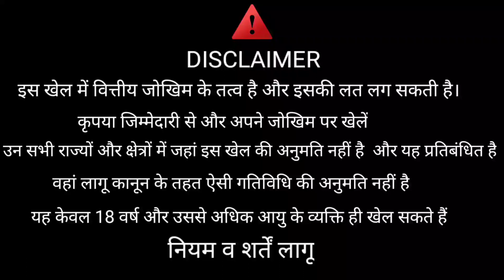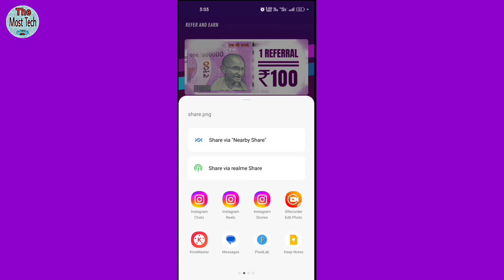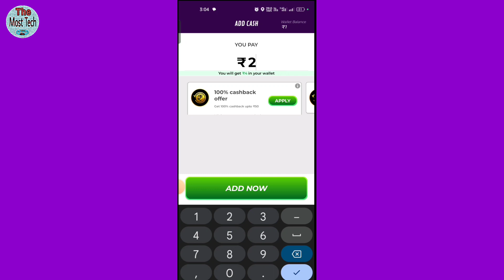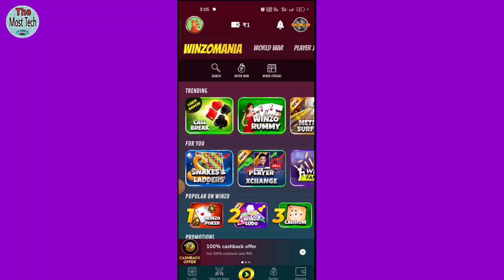winzo se refer kar ke paisa kaise kaye | winzo se paisa kaise kamaye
Hello Dosto

Namskar Doston mai hun aapka Dost Sani aur aaj ki is video me mai aap logo ko bataya hun ki Aap winzo se refer kar ke paisa kaise earn kar sakte hai

Winzo se refer kaise kare
Winzo se paisa kaise kamaye
Winzo ka link refer kaise kare
Winzo par refer se paisa kaise kamaye
Winzo par game kaise khele
Winzo app ko kaise use kare
Winzo par Ludo kaise khele
Winzo par Ludo khel kar paisa kaise kamaye
Winzo par Ludo khel kar paisa kaise earn kare
Winzo se referral kaise kare
Winzo se paisa kaise kamate hai